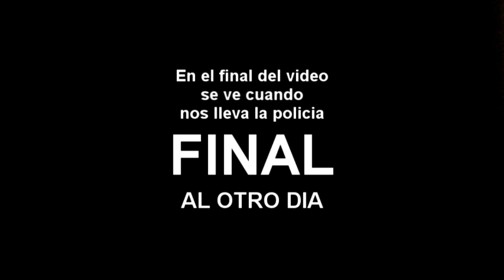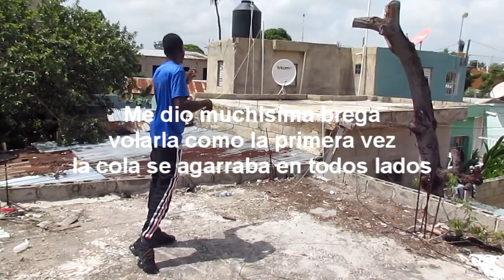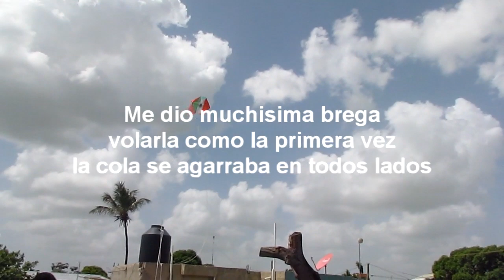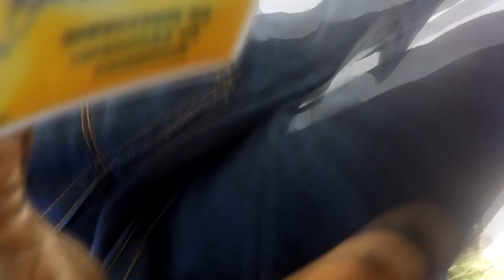LA POLICIA NOS LLEVA PRESO, CREAMOS UN DISEÑO RARO Y DANIEL ECHA GUISO-Moises Ledeus-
A qui veran dos dias de grabaciones en uno, solo que cuando fuimos a buscar pendones la policia nos agarro decían que estan robando por el area y nos llevaron a investigaciones, de todos modos salimos ilesos y nos privaron de la libertad por una 6 horas que fueron las peores del di... Por otro lado daniel quema chicguas enchando guiso y yo creo un diseño raro.

Espero que les guste este video no olviden darle super laiks y comentar.